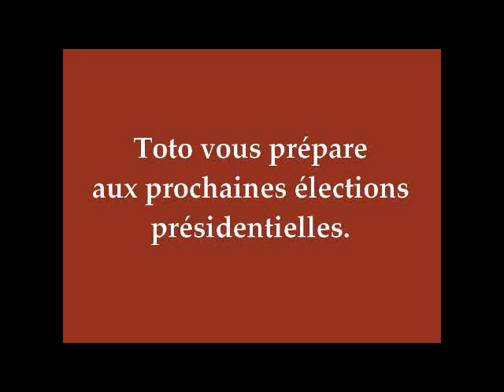élections présidentielles 2022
manipulation élections
trucage
sondages truqués et hypnotiques
influence médiatique toxique
tromperie
confiscation de la démocratie

une série en plusieurs leçons pour comprendre comment et pourquoi   vous allez vous faire avoir en beauté encore une fois.